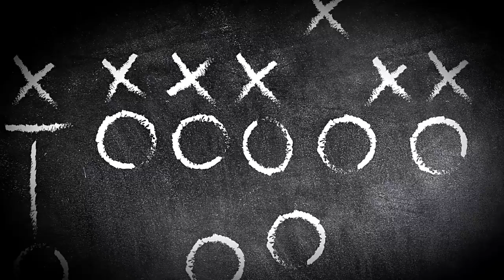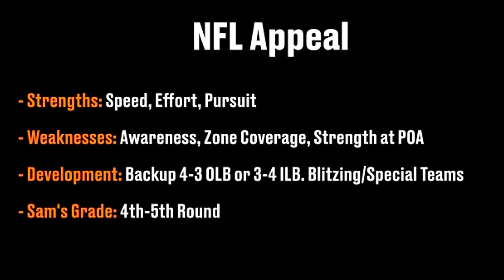Film Room: Shaquem Griffin, LB, UCF Scouting Report (NFL Draft 2018 Ep. 7)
In this scouting report, I wanted to look at Shaquem Griffin, LB out of Central Florida. He has the speed and effort to make plays, but he doesn’t have the best awareness nor is he the best in zone coverage. In the NFL, he will need to switch positions as he's not physically big enough to play as an edge defender. In my opinion his best two positions are 4-3 OLB (WILL) or 3-4 ILB (MO). Overall, he clearly has the speed and burst to make plays, but I gave him a 4th-to-5th round grade in this draft.

Pro comparison: Deion Jones -  Both of these players were high-effort, team-first prospects who are roughly the same size. Jones plays a semi-hybrid role in Atlanta and was a better prospect coming out of college. I believe that if Griffin improves his game, his ceiling is roughly the same level as Jones but he still has a lot of work to do before he gets there.